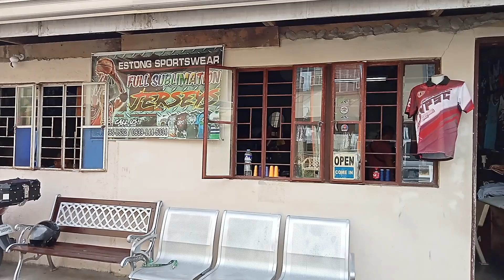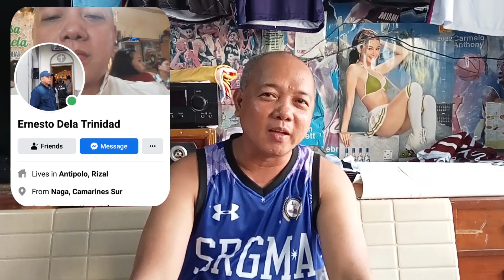AFFORDABLE FULL SUBLIMATION CUSTOMIZE SPORTSWEAR MAKER | MAY LIBRE NA! MAY TAWAD PA!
Hello everyone, I'm Jun Ambos from Antipolo City, live currently in a small town of Binangonan in the Province of Rizal, Philippines. I started my journey as a content creator when the pandemic hit our country two years ago.I made this channel to share my travel stories. I'm also posting random videos featuring newly opened businesses, anything cheap and affordable.

▪️Hanggang sa muli..This is Jun Ambos ByaherosTV saying...

"YOU DON'T HAVE TO BE RICH TO TRAVEL WELL."